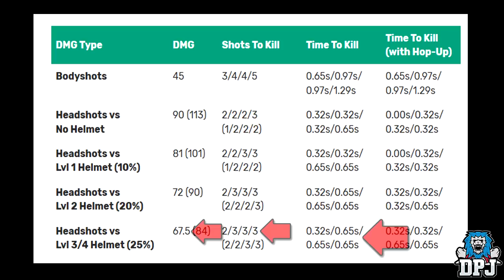Apex Legends: Does The WINGMAN Need A Nerf? / Is It OP?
Is the Wingman In Apex Legends OP? Does it need nerfing?